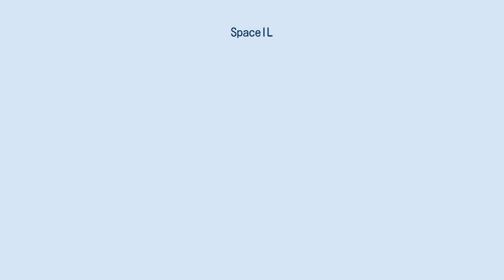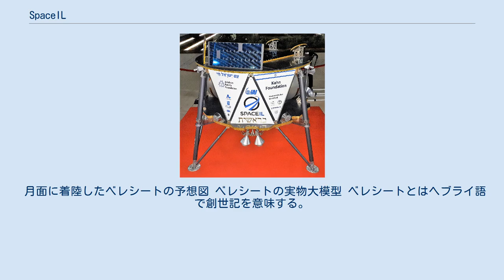SpaceIL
SpaceILは、2011年に設立されたイスラエルの民間宇宙団体。
 2011年にGoogle Lunar X Prizeに参加する目的で設立され、月面探査機であるベレシートの開発を進めていたが、期日までに間に合わなかった。
ベレシートは2019年2月22日にケープカナベラル空軍基地第40発射施設からファルコン9ロケットによって打ち上げられた。
 無事に月面に軟着陸すれば、アメリカ、ソビエト、中国に次いで4ヶ国目となる月面着陸の成功となり、2017年6月にイスラエル宇宙局 (ISA) から750万 (ILS) の資金援助があったので純粋な民間資本によるものではないが、国家主導ではない民間プロジェクトとしては初の快挙となるはずであった。
 しかし、2019年4月11日、着陸ミッション中の写真を地球に送ることに成功するも、コントロールを失い月面に墜落した。
着陸には失敗したものの、民間プロジェクトとしては初めて月面へ物体 (着陸機) を送り込む成果を上げた。
 月面に着陸したベレシートの予想図 ベレシートの実物大模型 ベレシートとはヘブライ語で創世記を意味する。
イスラエル・エアロスペース・インダストリーズの協力を得て開発され、Google Lunar X Prizeでは着陸後、月面上で500メートル移動する項目があり、ロケットエンジンによる跳躍で移動する事が検討されたが、推進剤の使用が多く、難易度が高いので移動しない仕様になった。